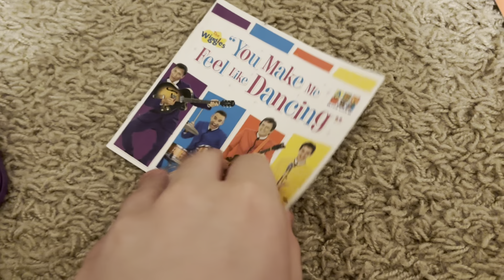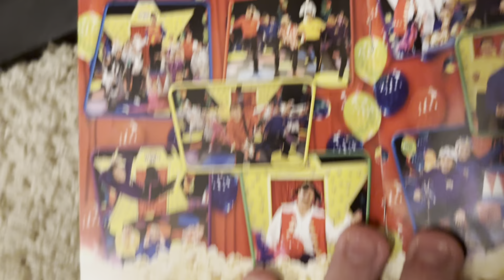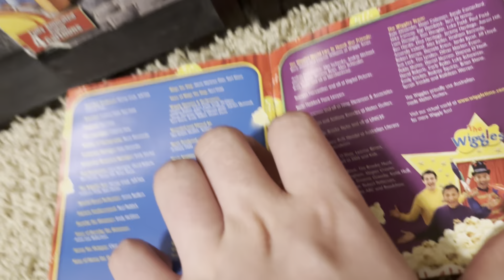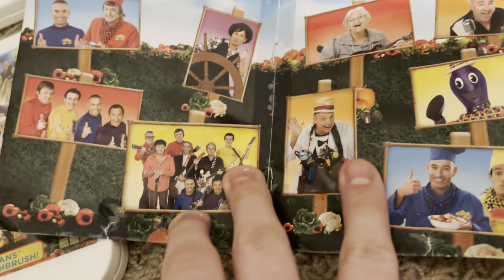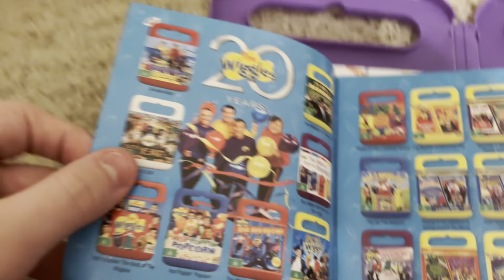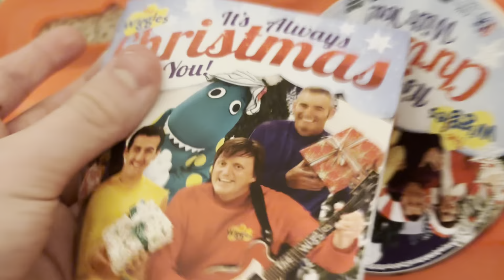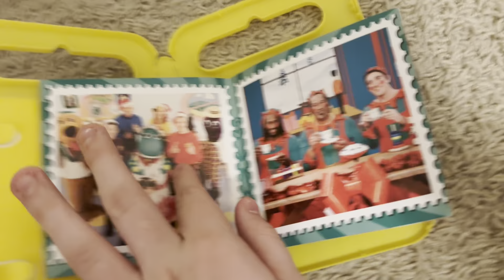What Inside Booklet Of DVD The Wiggles